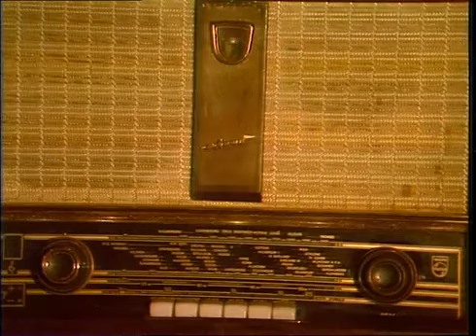meco star wars theme cantina band top of the pops